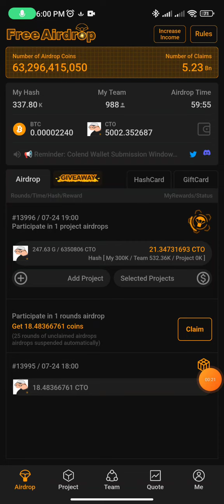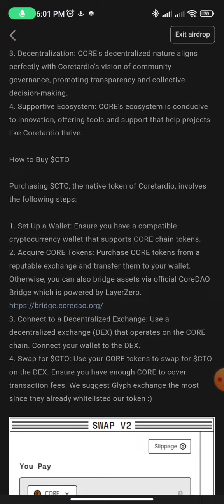New Project Mining CTO || core Dao Project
New Project Mining

RULES

1.Complete Sign-up
2.Download App
3.Start Mining
4. Claim Reward (BTCs)
5. Daily Claime BTCs

Note Important : Don't Crosse 150k Hash Block, If You Crosse This Your Account Block